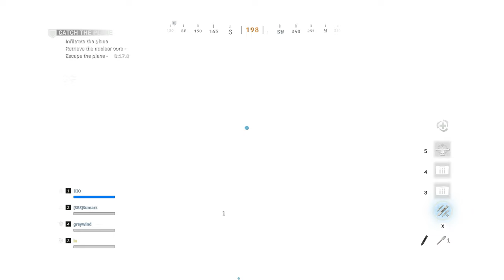Call of Duty Modern Warfare: Operation Crosswind Spec Ops Coop 4K UHD 2160p Gameplay (No Commentary)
Call of Duty Modern Warfare Operation Crosswind 2160p 4K UHD Spec Ops Coop Multiplayer Gameplay No Commentary.